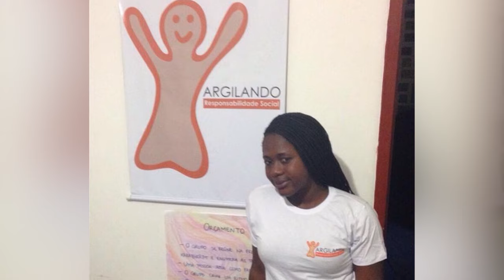Introduction to Study Abroad at CCNY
Study Abroad Alumni describe their experiences abroad with CCNY (City College of New York).